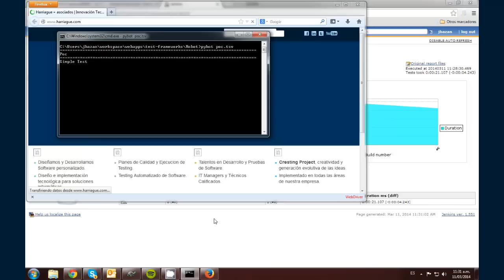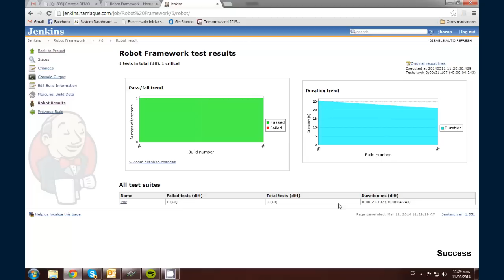WebApp QA Automation - Robot Framework + Python Selenium + Jenkins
On this video we show the automation of a test in a WebApp, in this case, the website of H+A.

Tools used:

- Robot Framework

- Python
- Selenium

- Firefox

- Jenkins

Scenario:

Open H+A website

Write "Cresting" in the search box.

Submit search

Click in the first result   (Cresting Project)

Click in "Harriague y Asociados S.R.L." link

Steps:

- Run the test

- Check the test results

This test has been integrated in Jenkins to show the continuous integration possibility